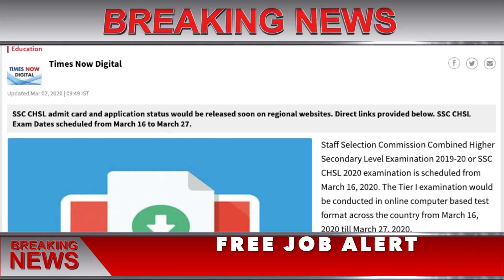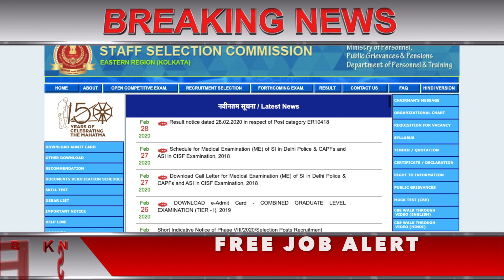SSC CHSL Admit Card 2020